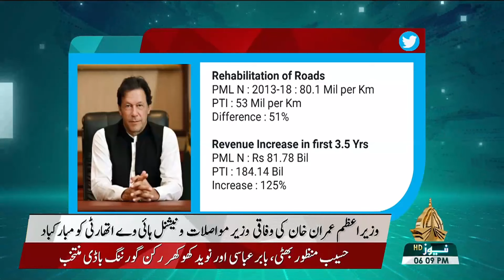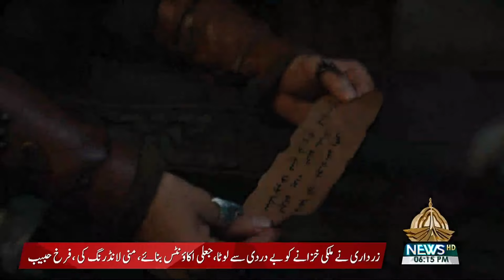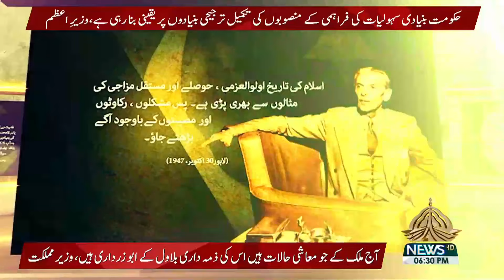CABINET HOUR | 06 01 2022